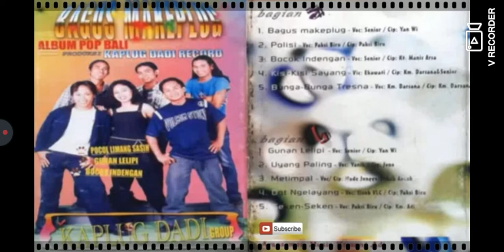eka wanti kisi kisi sayang